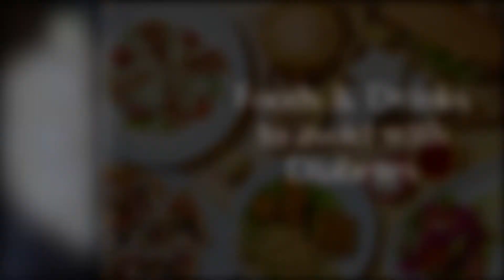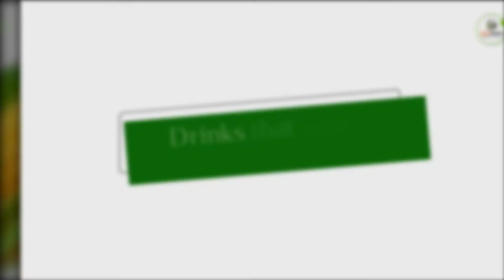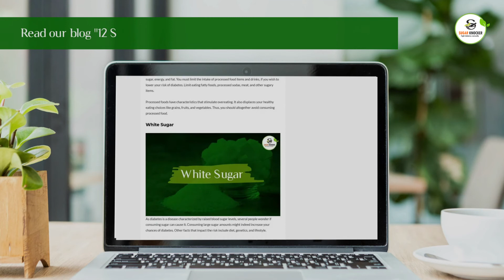12 Specific Foods and Drinks to Avoid if You are Diabetic | Foods to avoid for Diabetes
Here is the most asked list of Foods and Drinks that should be avoided by a Diabetic

Foods & Drinks to Avoid with Diabetes based on Research. Diabetes is a condition where the body does not produce enough insulin or faces problems using it.